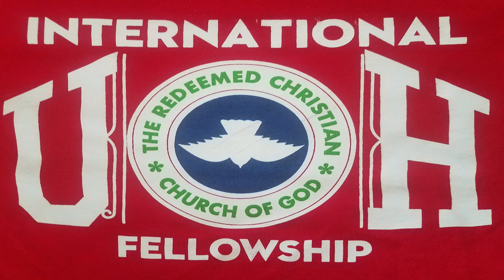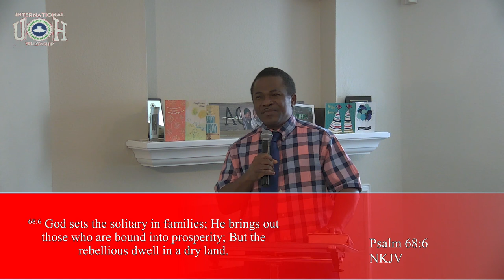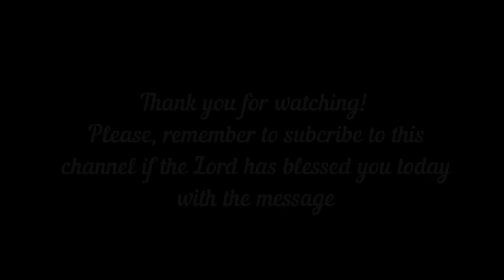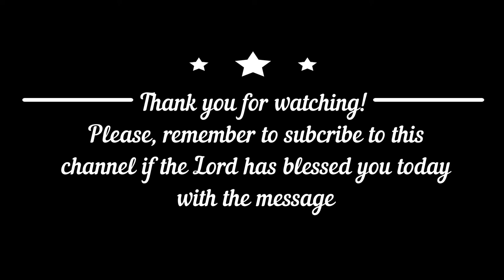No one in this whole wide world must be despised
You are welcome to the channel. If there is no searching of God's understanding, how come can any man think he can search His creative power in what God chooses to do? Can we ever make conclusion of an individual creature of God to limit the height to which can be attained? Do we even have the right to limit ourselves? Can God be pleased with a man who sleeps on others to limit them? Can God raise the poor from the dunghill and set him among the princes? The response these questions and more are what Bola, being used by the Holy Spirit, in this video to remind us of. God's doing anything of His choice at anytime at any place in His choice pattern using anybody and to anybody can be beyond understanding. Please, take your time to watch and listen to see the true picture of God's mysterious acts revealed from His Holy Scripture. Be blessed!